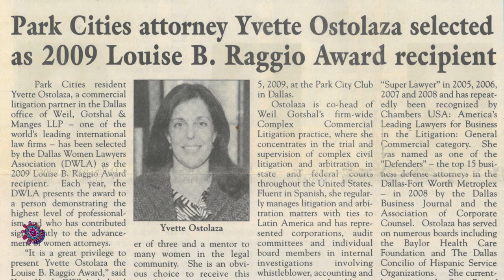2023 Margaret Brent Award Honoree, Yvette Ostolaza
Congratulations to the 2023 Margaret Brent Award Honorees; Hon. Sabrina S. Mckenna, Melissa Murray, Yvette Ostolaza, Deborah Willig, and Jill Wine-Banks. The Brent Awards took place at the Hyatt Regency Denver on Sunday, August 6, 2023 as part of the ABA Annual Meeting.

Each year, the Commission on Women in the Profession honors up to five outstanding women lawyers who have achieved professional excellence and paved the way for other women in the legal profession.